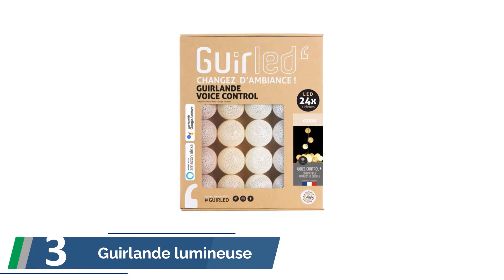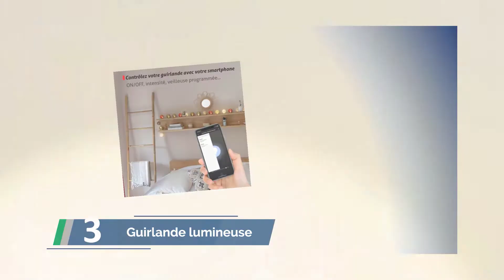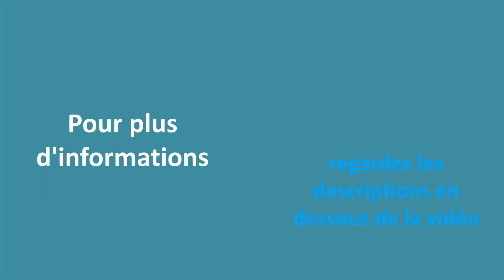✅ Les Meilleures Guirlande Lumineuse 2022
Voici la liste des Les Meilleures Guirlande Lumineuse.

✅ 1. ANSIO Guirlandes lumineuses 200 LED
✅ 2. Lights4fun Guirlande Lumineuse
✅ 3. Guirlande lumineuse wifi boules